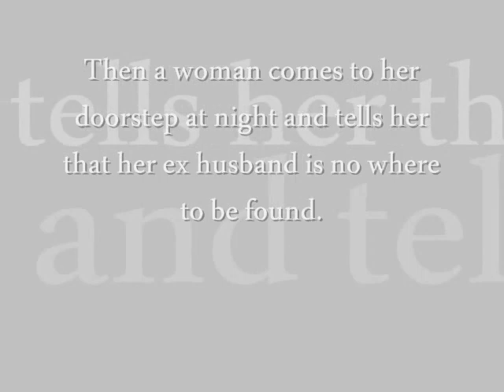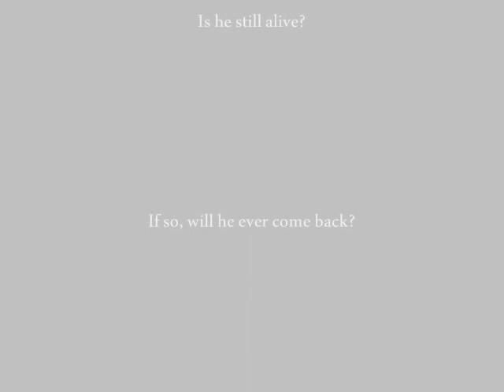Angie Gets a Visit from a Woman About Keth (Sims 3) #3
Angie calls Keths phone, but he doesnt answer so she leaves a voicemail. She waits for him to call back but he never returned her call. Then at night a woman comes to her doorstep and tells her the news about her Ex Husband Keth that he cant be found anywhere. Angie is frightened and exhuasted about what the kids will do, espically Karen. Then she decides to take a tap at the end on the couch.

Its Tina Again. Hope your liking my videos. Its about something that has happened to Keth, To know what has happened and what more to come you got to keep watching these Episodes from the first one till the end. Hope you guys love these videos. Thanks :D